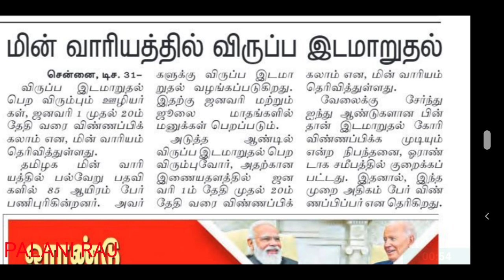TNEB NOTIFICATION | TNEB OFFICIAL UPDATES | TNEB TRANSFER | TNEB RECRUITMENT | TANGEDCO LATEST NEWS